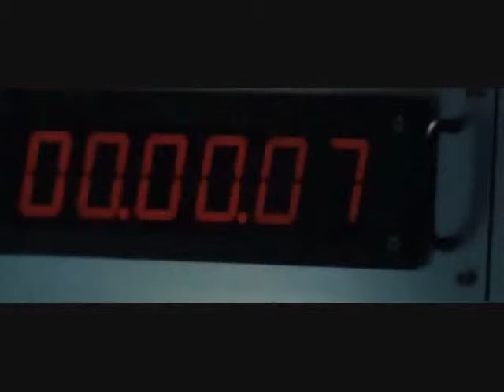La nuova Generazione Gardella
Victoria Gardella
Vittoria della Rovere
Adam Monroe
James Rose Gardella
Jasper Van Helsing